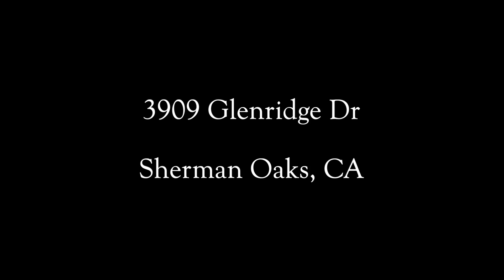3909 Glenridge Dr Sherman Oaks, CA 91423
Coldwell Banker